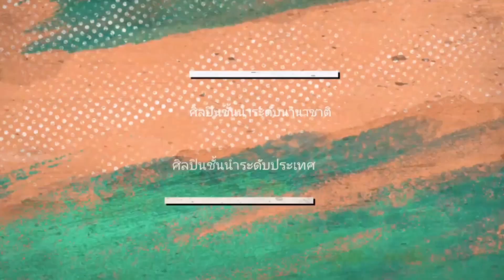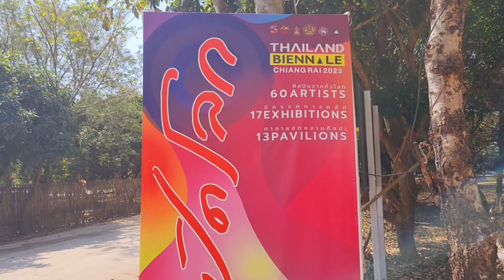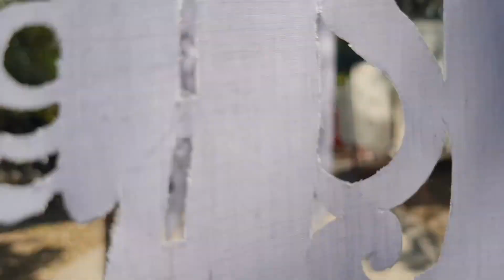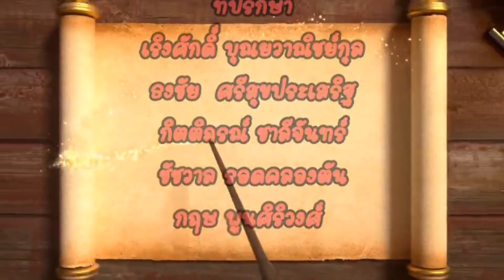พุทธศิลป์สู่ศิลปะร่วมสมัยโดยอ.ทรงเดช ทิพย์ทอง | VarietyYo Art Show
VarietyYo Art Show EP.39 🎨
รายการวาไรตี้ศิลปะดำเนินรายการโดยคุณโยทะกา จุลโลบล

สัปดาห์นี้เราจะพาทุกท่านไปงาน Thailand Biennale Chiang Rai พบกันอาจารย์ ทรงเดช ทิพย์ทอง พุทธศิลป์สู่ศิลปะร่วมสมัย เยี่ยมชมผลงาน บอกเลยว่าแต่ละผลงานน่าสนใจมากๆ เชิญรับชมได้เลยนะคะ